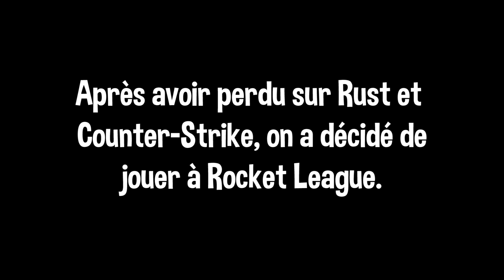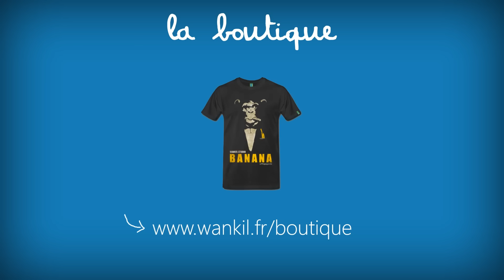SERPENTARD !!! (Rocket League)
Avec un invité spécial dont on ne doit pas prononcer le nom !